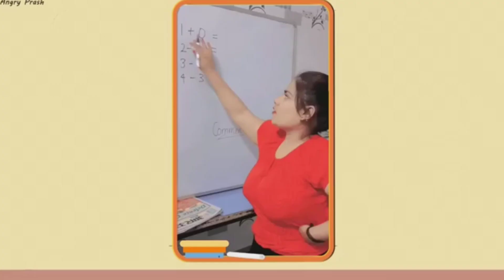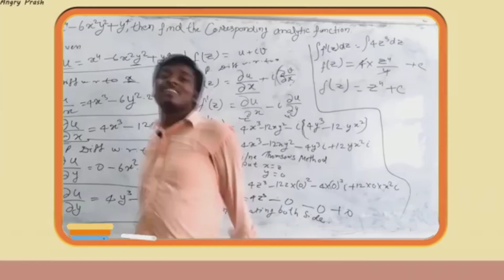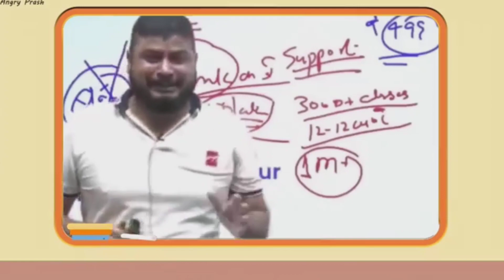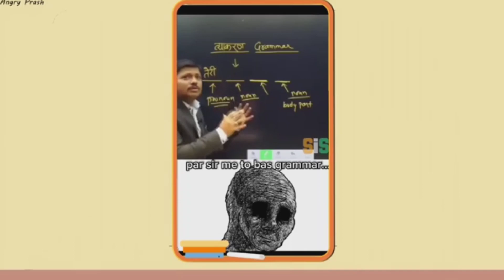Funny moment video लोगों को हंसाने वाला वीडियो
elon vs zuckerberg
 elon vs zuckerberg cage fight
 Elon Vs Zuckerberg elon vs zuckerberg fight elon vs zuckerberg tamil
 elon vs zuckerberg cage fight tamil
 elon vs zuckerberg angry prash
 elon vs zuckerberg dana white
 elon vs zuckerberg fight date
 elon vs zuckerberg joe rogan

 elon vs zuckerberg meme    entertainment video entertainment videos in tamil entertainment video channel entertainment video short entertainment videos in hindi entertainment video song entertainment video malayalam entertainment videos in telugu एंटरटेनमेंट वीडियो                      funny moments video

Tiles Hop Fun Club!
Mr Maaz Games
Musical Tiles
NOXA OP
Tootal Gaming 69
LiNX 4
Billy Styler